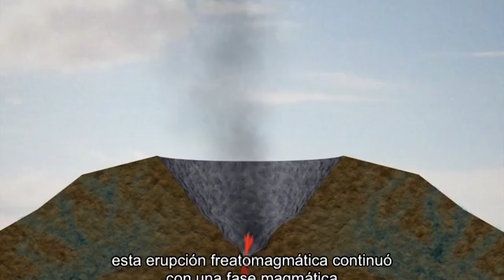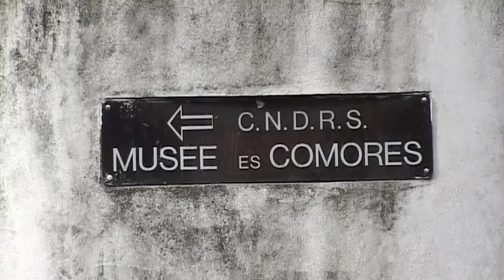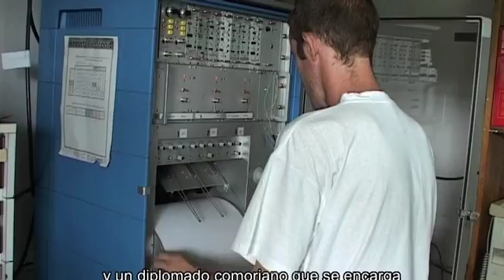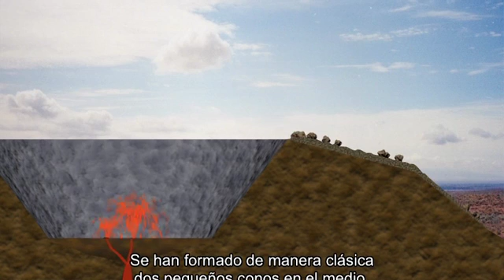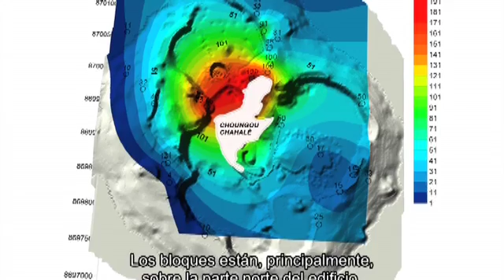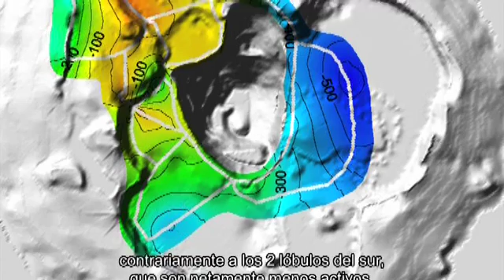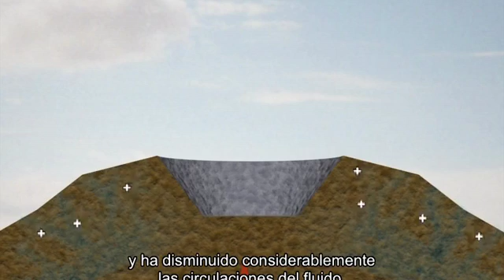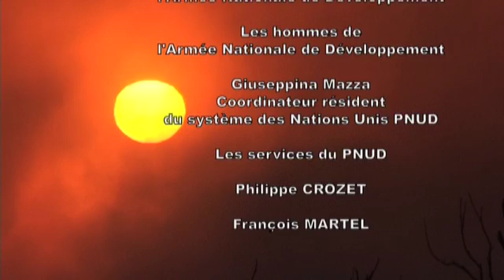Gran COMORA : El Karthala, volcán desconocido ?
16 de de abril de 2005, en la isla de Gran Comora, el volcán Karthala se despierta después de 14 años de sueño. Las consecuencias de esto son erupción catastrófica: pozo de agua y parte de la isla están cubiertas de cenizas.
El Laboratorio de Ciencias de la Tierra de la Universidad de La Reunión, en colaboración con el Observatorio Vulcanológico de Karthala, implementar misiones científicas para entender el funcionamiento de este volcán y prevenir brotes de acné.